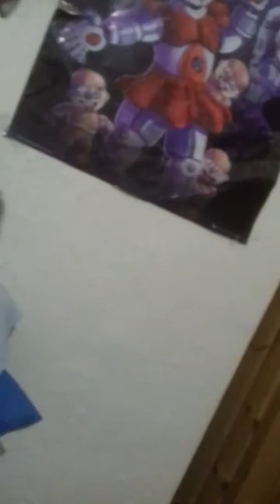Thank you connor